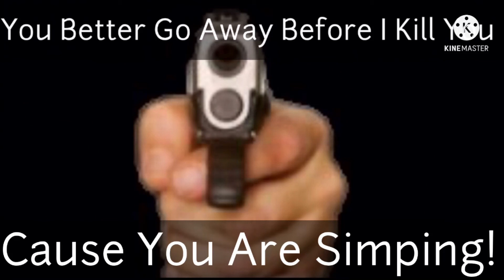My Response To Simps